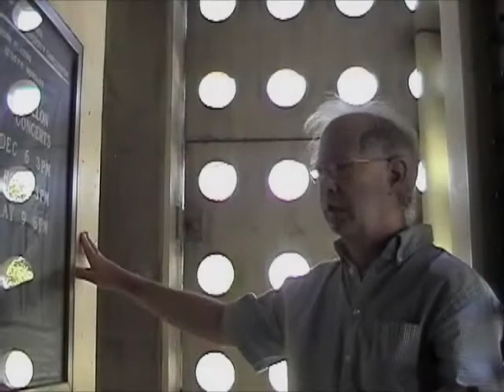Introduction to the Carillon: The First Lesson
Gary Barnett receives his first carillon lesson at the University of California, Riverside from David Christensen.